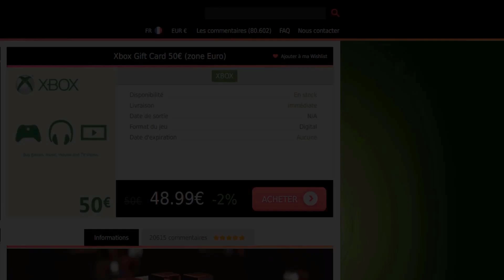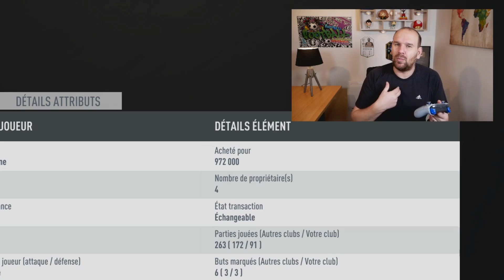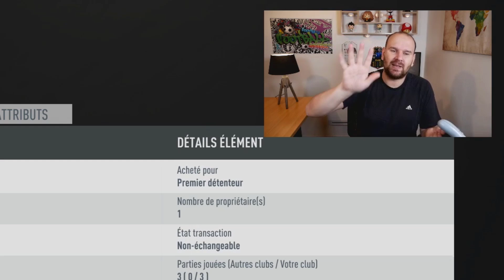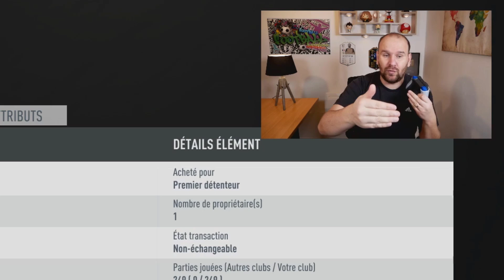MA NOUVELLE TEAM POUR ALLER CHERCHER MON 1ER 30 0 EN FUT CHAMPION ! FIFA 20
▶ Si tu veux packer moins cher pour les COPA LIBERTADORES ? va sur INSTANT GAMING

Le reste de mon matériel :
Webcam :
Logitech Brio 4K
Micro :
Blue Yeti
Console :
Xbox One X 4K
Capturer mon Gameplay
Elgato 4k HD60 Pro
Ma TOUR PC :
Processeur
Razen 2700 AMD
Carte Graphique
EVGA Geforce 1070 Ti